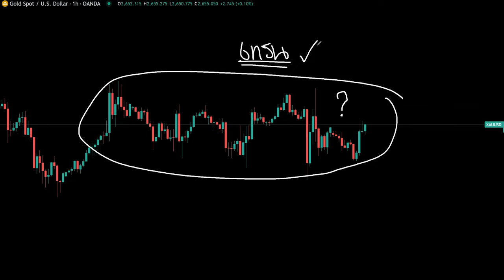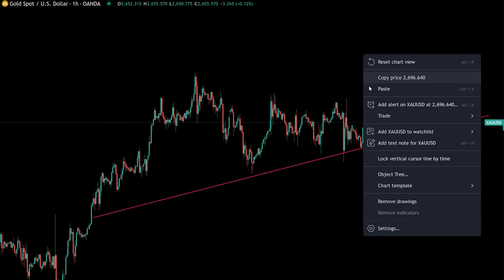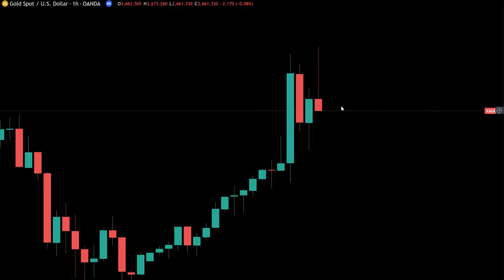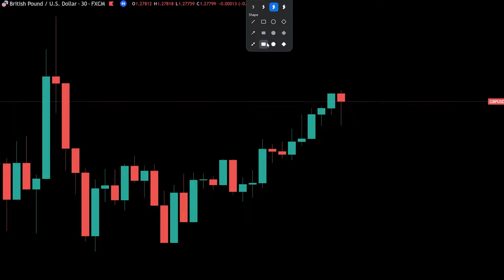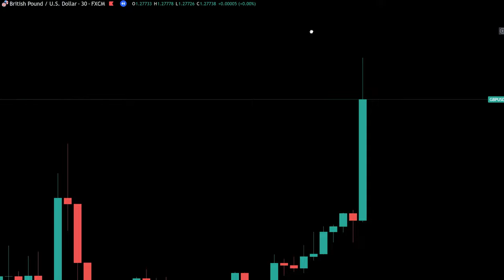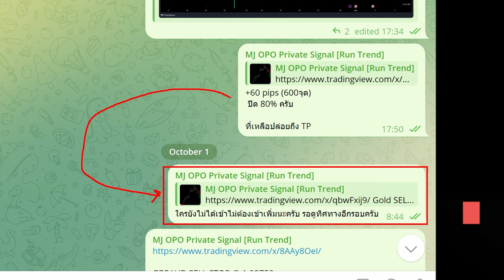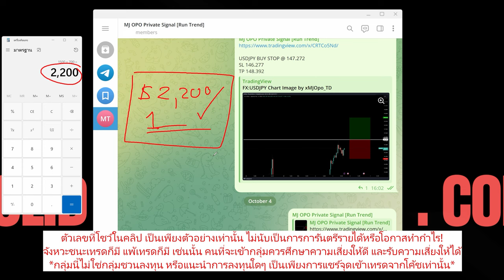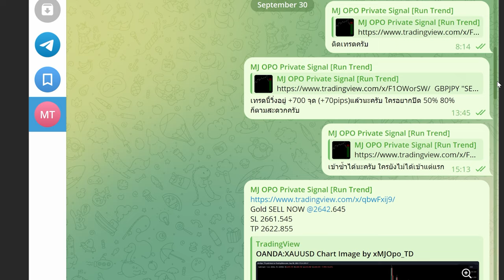หารายได้ออนไลน์